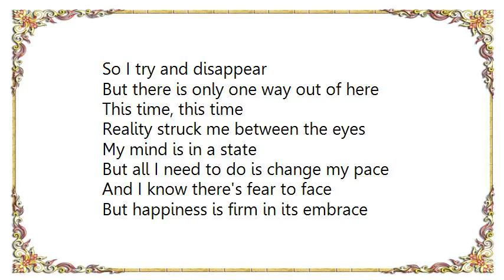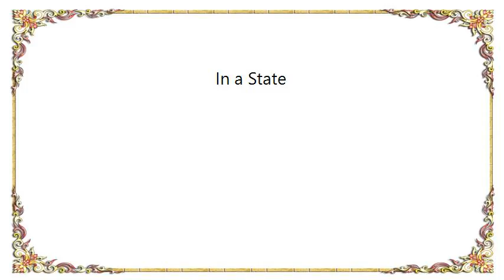UNKLE - In a State Lyrics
[Lyrics UNKLE - In a State]
My mind is in a state
'Cause all I seem to do is tempt my fate
Well I try every space
But all the while we're crushing at the gate

Reality struck me between the eyes
'Cause everything I miss it comes too late
So I try and disappear
But there is only one way out of here

But all I need to do is change my pace
And I know there's fear to face
But happiness is firm in its embrace
This time.